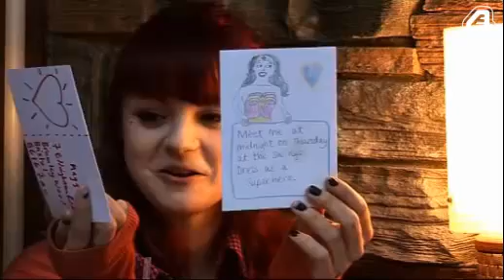Emily's Video Diary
Emily Fitch's video diary